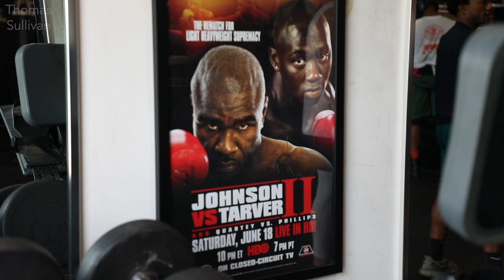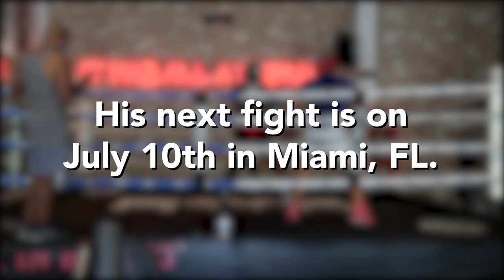THE MAKING OF 6'9 NIGERIAN HEAVYWEIGHT MONSTER - RAPHAEL AKPEJIORI. WEMOVE 🇳🇬